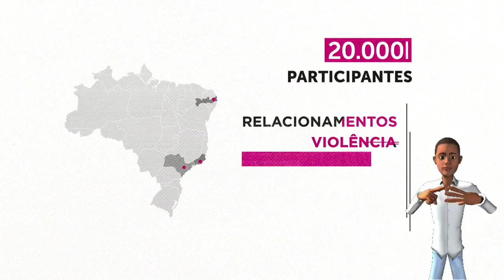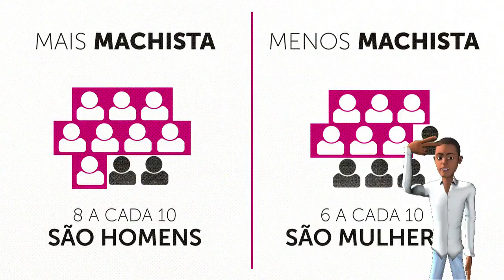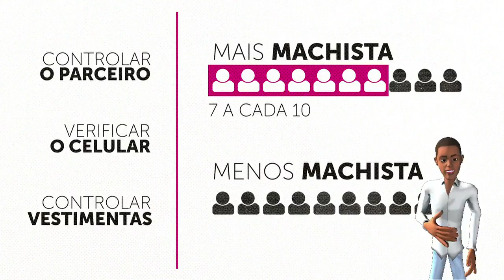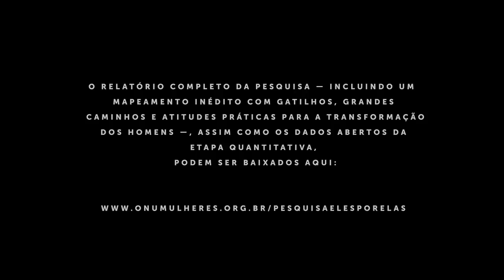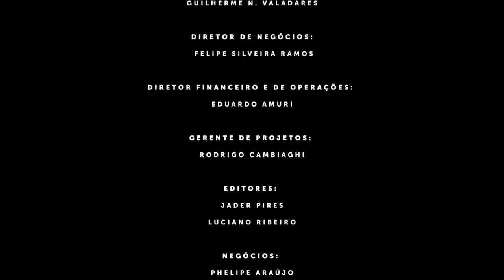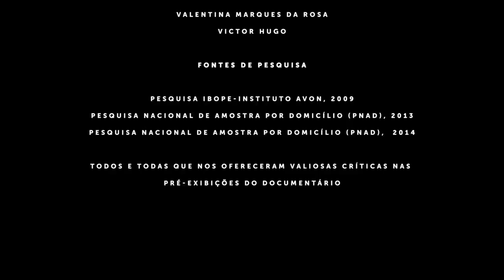Precisamos falar com os homens? Uma jornada pela igualdade de gêneros (Libras e áudio descrição)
ElesPorElas é um movimento para a igualdade de gênero e o empoderamento das mulheres, cujo objetivo é engajar homens e meninos para novas relações de gênero sem atitudes e comportamentos machistas.

No âmbito do movimento ElesPorElas (HeForShe), o documentário "Precisamos falar com os homens? Uma jornada pela igualdade de gênero" procurará aproximar os homens desse tema tão importante. O objetivo é mostrar que a igualdade de gênero é uma questão que afeta a todos e todas e que, portanto, é benéfica a homens e mulheres. Nele investigamos como se formam, se sustentam e de que modo podemos desconstruir os estereótipos de gênero nocivos, que perpetuam o nosso cenário atual. O documentário é resultado de uma pesquisa qualitativa que rodou o Brasil e será complementado pela pesquisa quantitativa online ainda em curso.

A desigualdade de gênero é uma das violações mais persistentes de direitos humanos do nosso tempo. Ainda que estejamos caminhando para uma realidade mais igualitária entre homens e mulheres, ainda há muito a se construir.